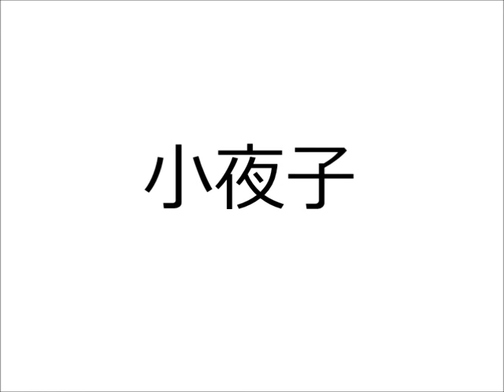「小夜子」を歌って見た【パン】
新年明けましておめでとう！この一年は早かったよ。
また一年を過ごした。去年YTでの活動は減りましたが今年は頑張ります。
この歌好きなので歌って見たをしました。下手のMixingと変な歌声ですみませんね。

パン

It's been 1 year and this year have really passed really fast.
Last year, I was not able to post much videos but I will try this year to do it more often.
Sorry for the bad mixing and the weird singing voice.
Here wishes all of you Happy New Year!

Pan~